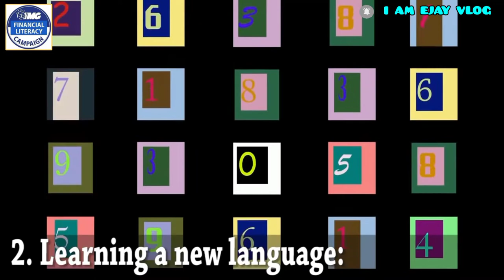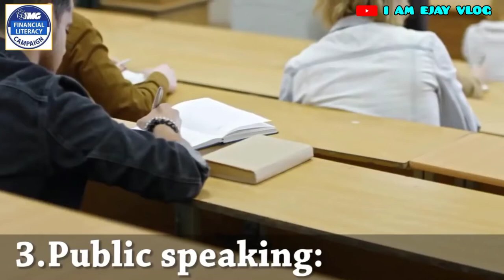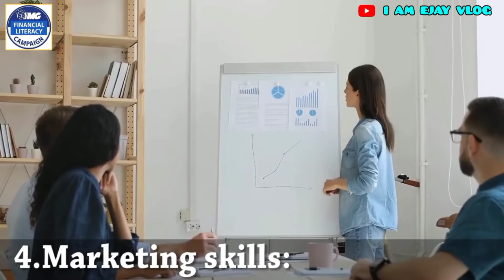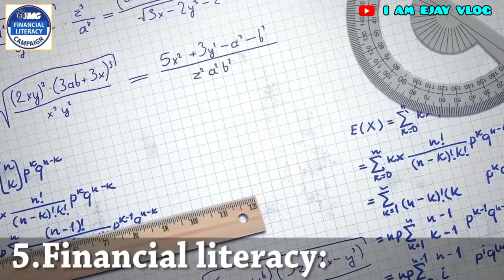SKILLS THAT TAKES TIME TO ACQUIRE BUT VALUABLE FOREVER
Going to school,getting high grades and have your degree or diploma is good but we also need to learn and find out other skills that may also help us towards success.

Well,in this vedio,you will pretty know the SKILLS THAT TAKES TIME TO ACQUIRE BUT for sure very VALUABLE FOREVER.